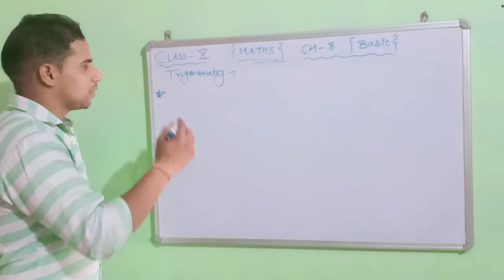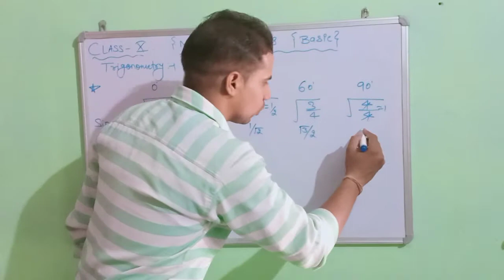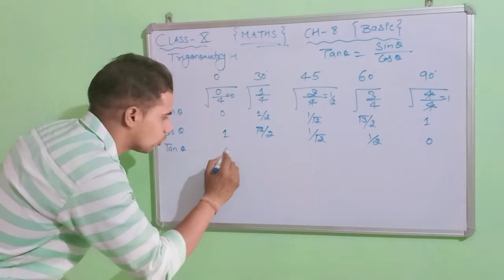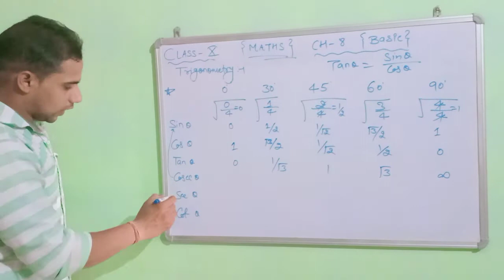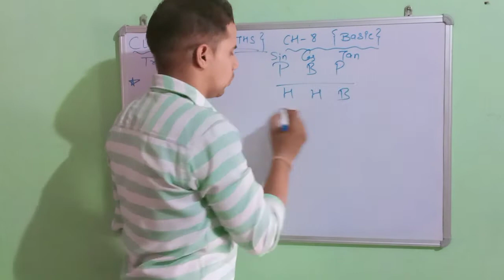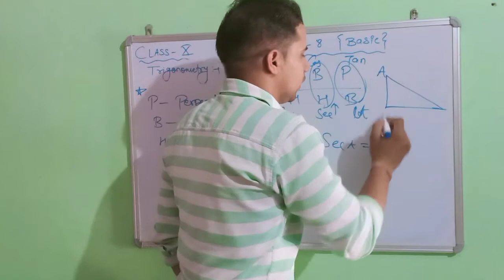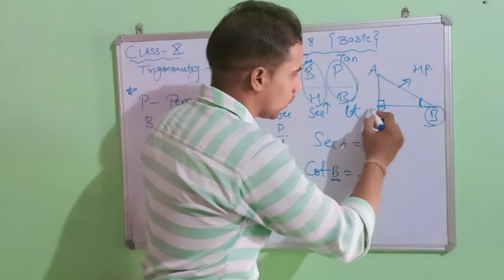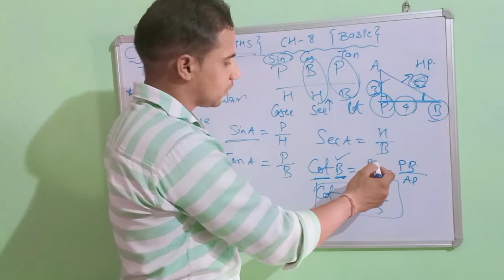10th Maths chapter -8 (Basic)